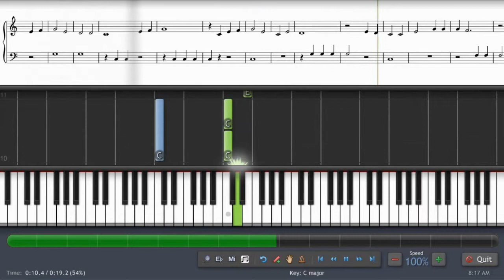000092 - Saints Go Marching In - Traditional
Saints Go Marching In - Traditional at Free Piano Sheet Music.